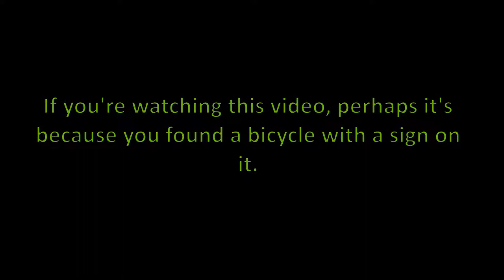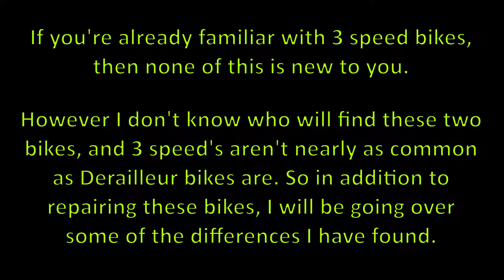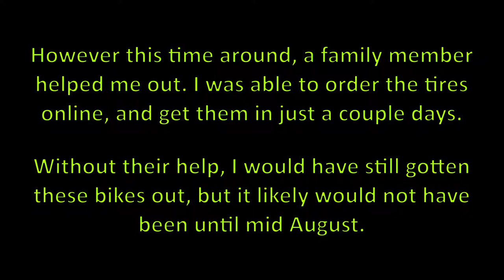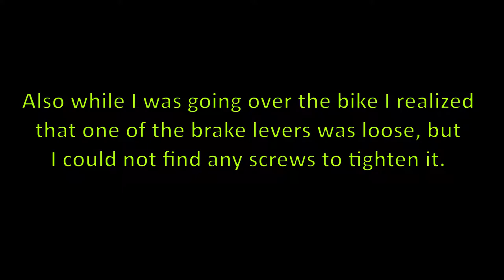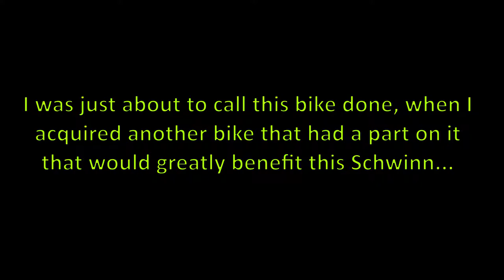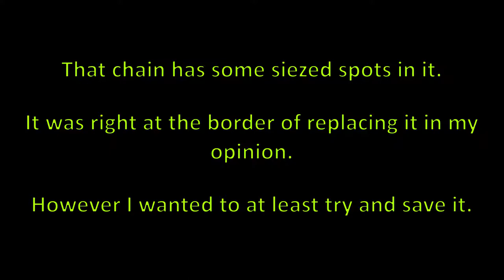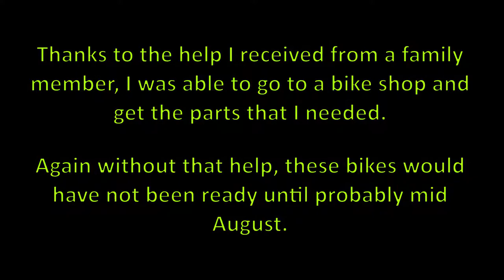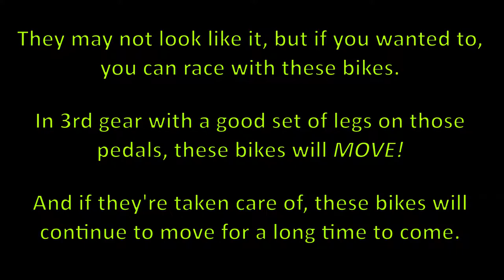Jackpot Part 2 AKA: How I learned about 3 speed bikes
These two bikes were a challenge.

3 speeds are not very common around here. I come across them on occasion, but never did any serious work on them until now.

If I had only one thing to take away from my experience in fixing these bikes, it's that three speeds are not mountain bikes. They do not shift like mountain bikes. They do not ride like mountain bikes.

However riding them on roads is downright fun!

They look like slow Grandma bikes, and they are slow... in 1st gear... However in second and third gears, these bikes will move. 1st gear will help with hilly areas, but third gear lets you straight up race.

I ended up filming a lot of footage that I did not use. Some of this footage will be seen in a future video that explores 3 speed hubs in more detail.